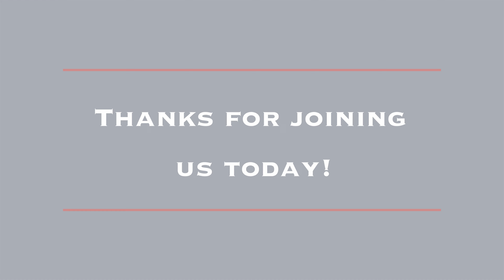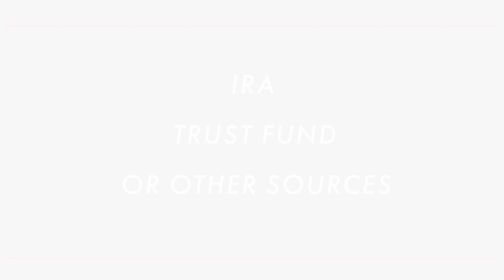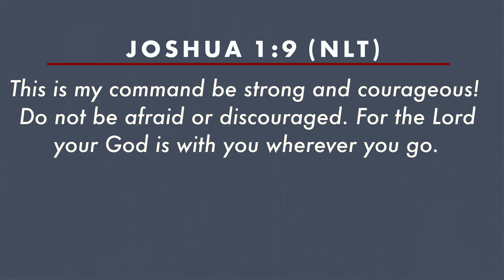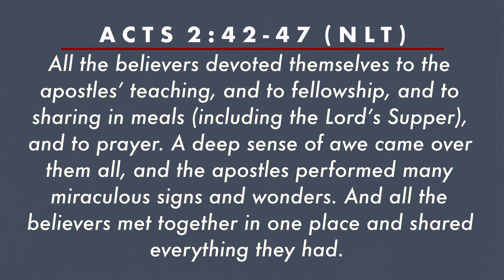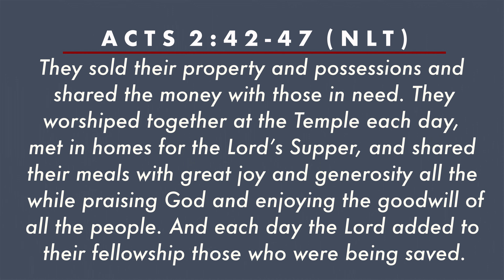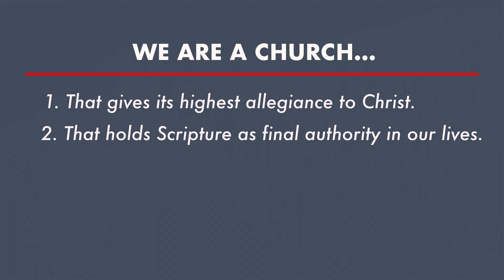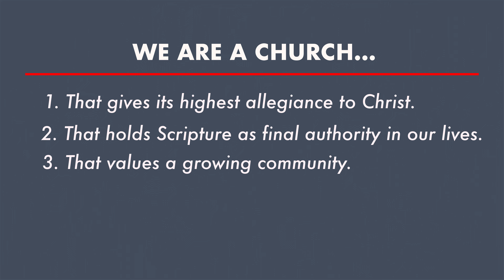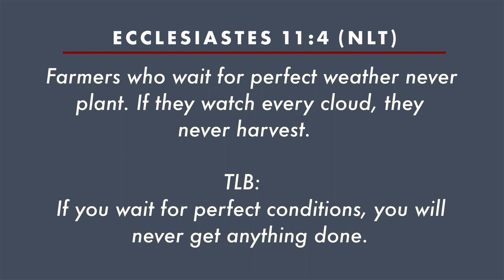We Are A Church 1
Dogs bark, birds fly, and fish swim. They do what they do because of what they are. We are a church. If we are a church, what do we do or should we be doing? Join Pastor Zach as we explore this topic.